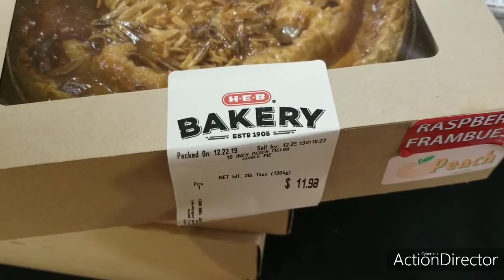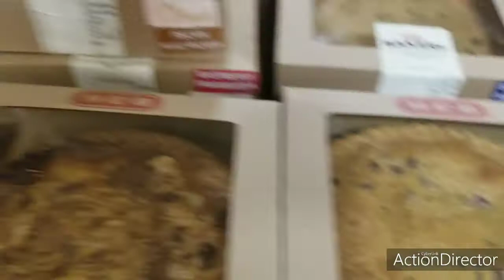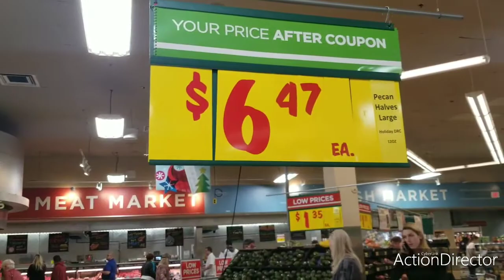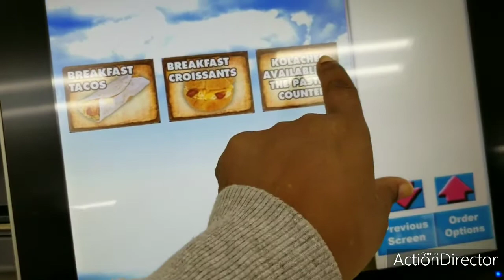New hair/VLOGMAS DAY 23 &24!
Hey everyone in this video we get our hair done an go to the store. The last two clips are from Christmas eve but I  didn't get to film much. Shout out to Joel and Daniel at HEB for always being so nice and letting me flim them!

Hair done by:
Jasmine Jewel